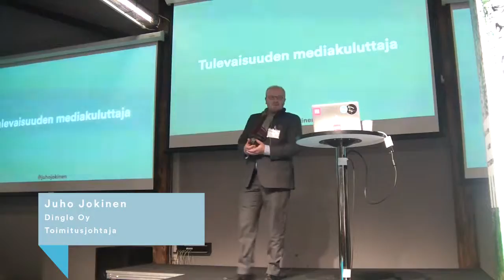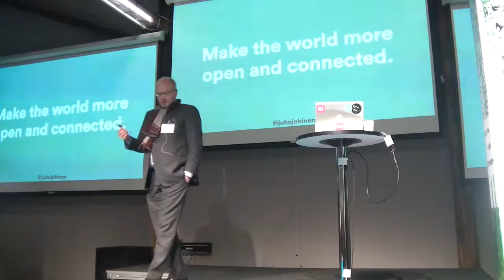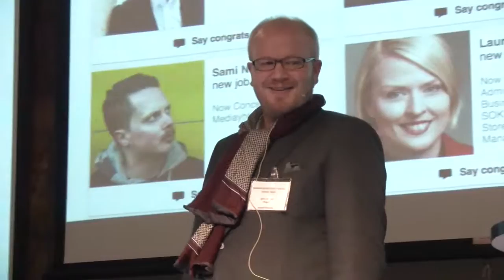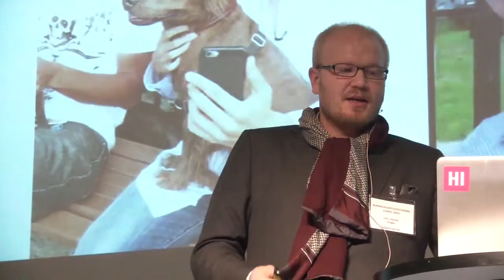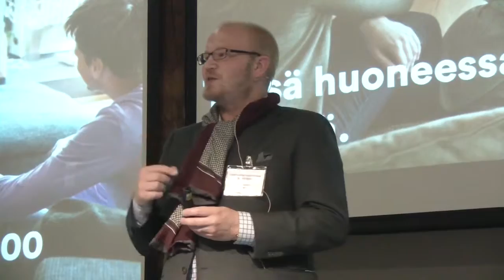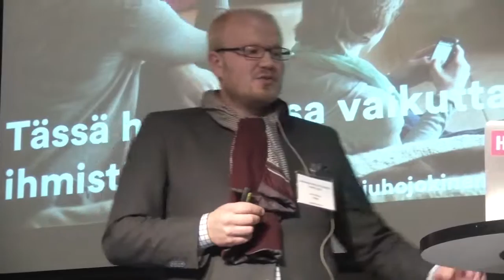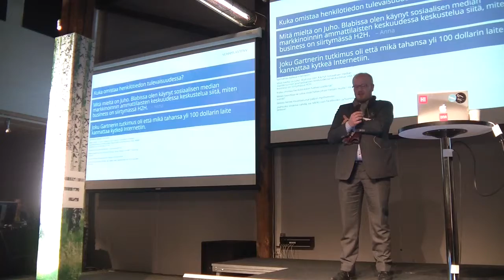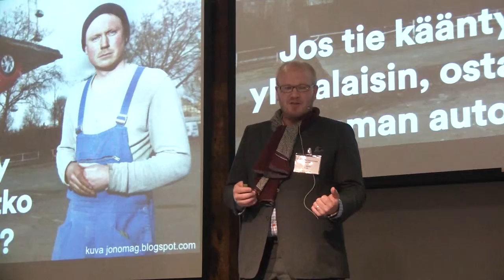Markkinointiviestinnän Viikko 2015: Juho Jokinen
Tulevaisuuden mediakuluttaja
Juho Jokinen, toimitusjohtaja, Dingle